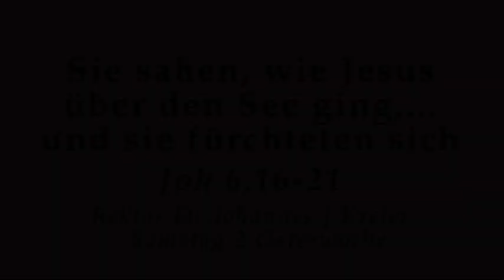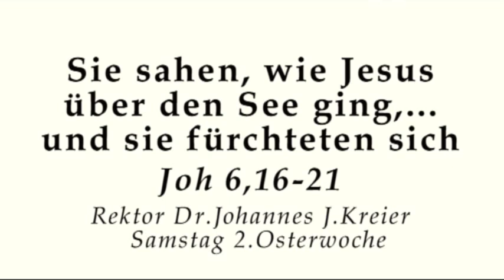Jünger sein, wenn der Herr nicht da ist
Predigt am Samstag der 2.Osterwoche von Rektor Dr. Johannes J. Kreier im Kloster am Rande der Stadt.